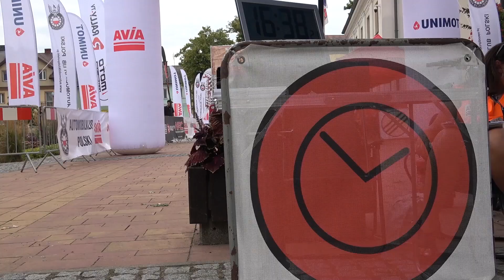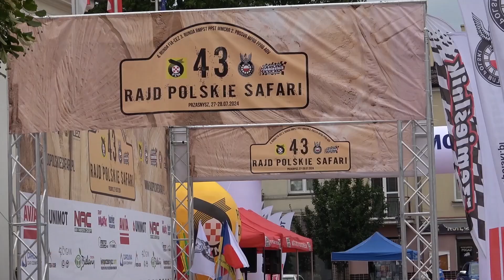Rajd Polskie Safari 2024 Szczurek / Wojtków - Polaris RZR XP Tutbo EPS | MaxxSport | KLIP